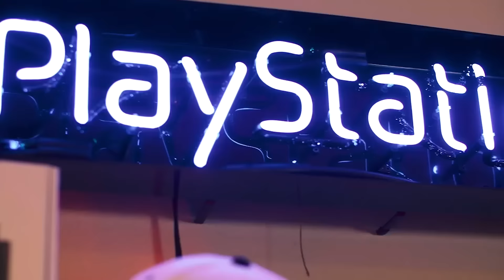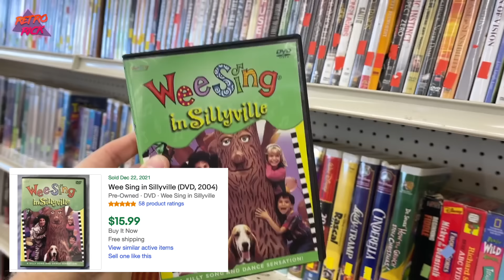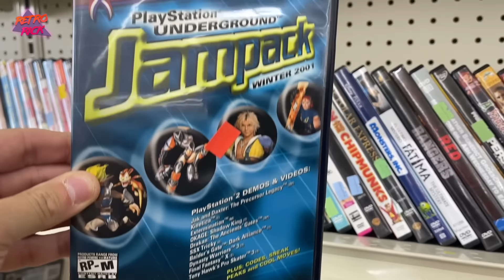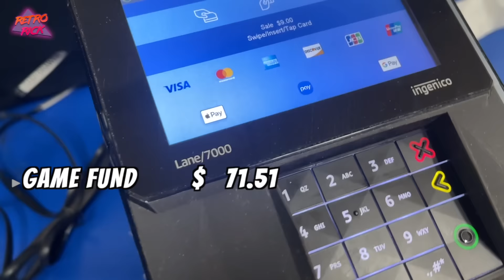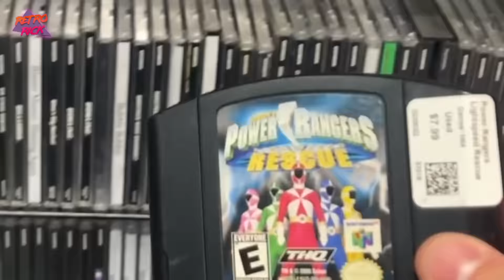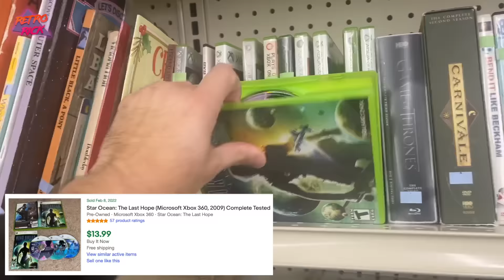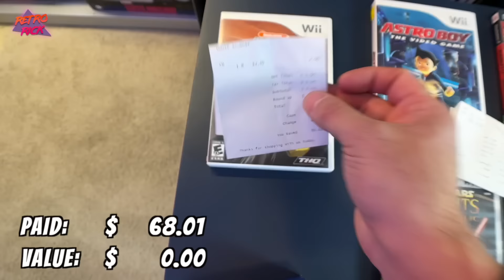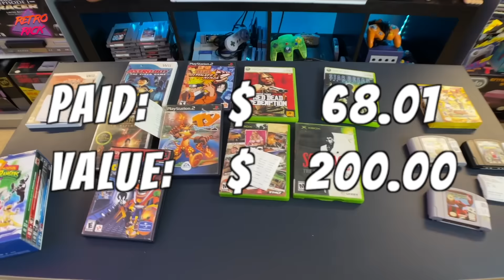No Game Collection is complete WITHOUT THIS!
We are back with another episode of the $10 Dollar Game Collection with some killer finds out there in the wild! Everything from Xbox, Playstation and even some staple Nintendo 64 games that are needed for any collection! We sold quite a few things on eBay and Whatnot to get more cash in the game fund. We really are starting to see the N64 game collection grow! Thank you guy as always for coming along with me on my live video game and toy hunt thrifting adventures and for watching another episode of the $10 Dollar Game Collection Challenge!